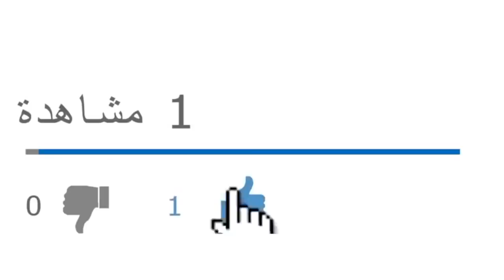الرئيس عبدالمجيد تبون بين سندان الشارع الغاضب ومطرقة نظام العصابة العائد